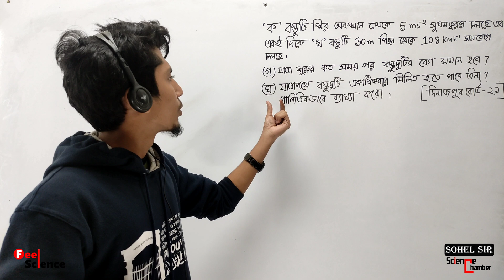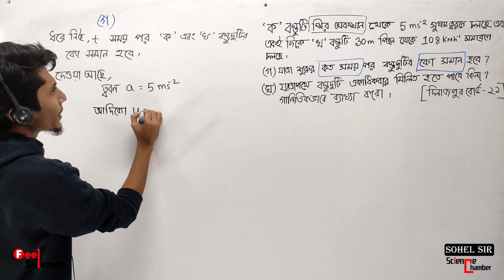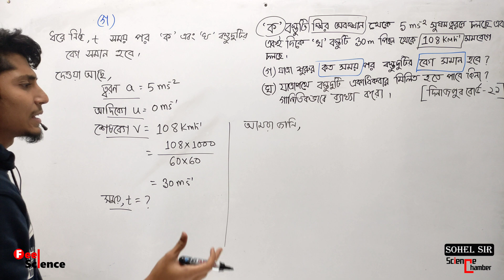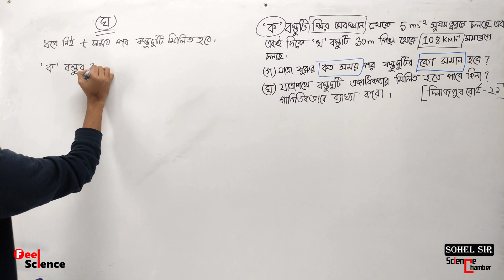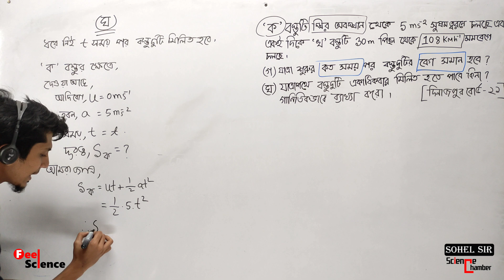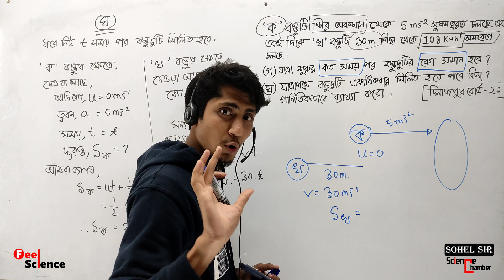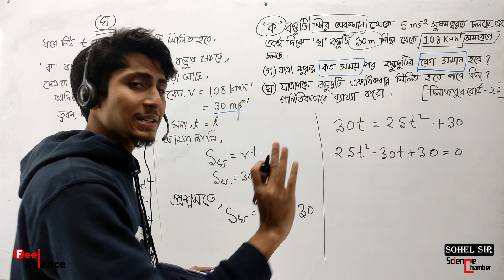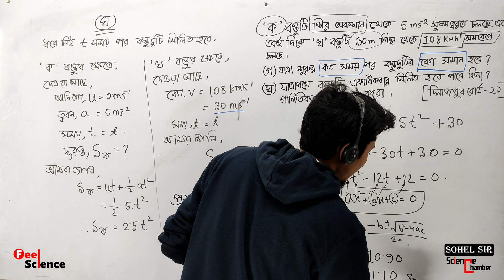SSC Physics গতি || দিনাজপুর বোর্ড ২০২১ || Shafin Sharraj